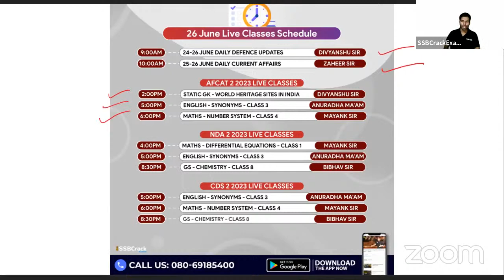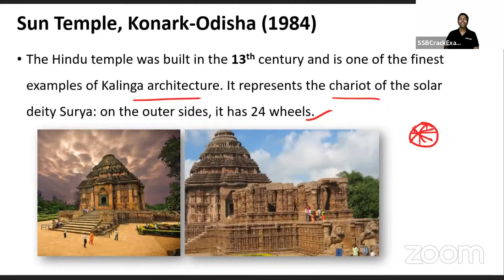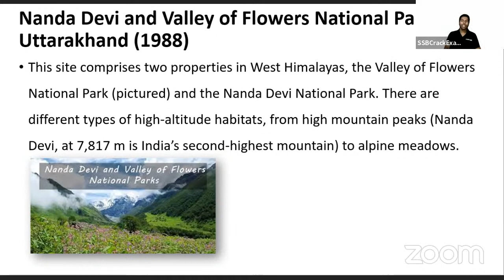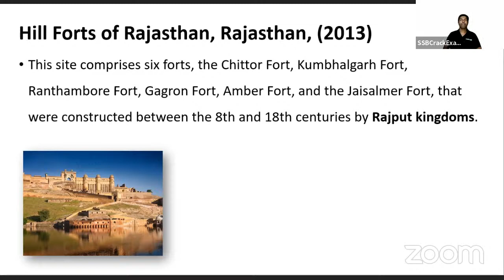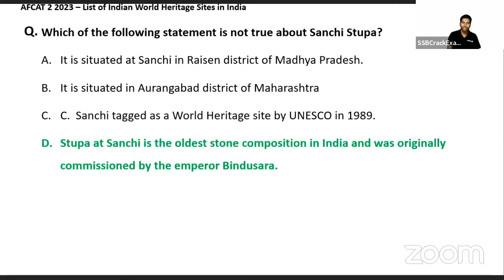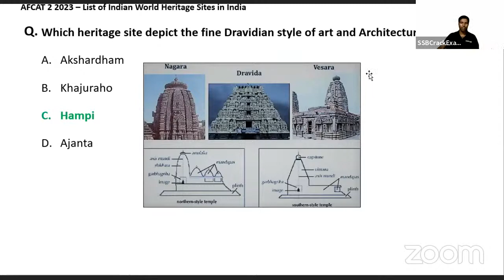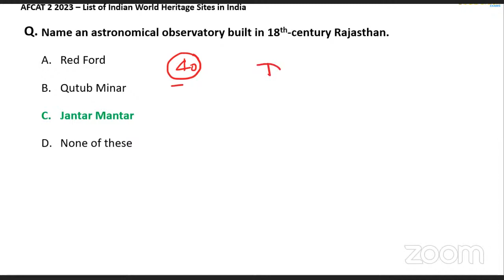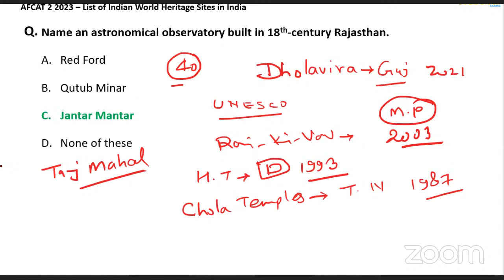AFCAT 2 2023 Exam Static GK Live - List of World Heritage Sites in India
Live classes for the AFCAT 2 2023 Exam are being given, and each of these classes is highly interactive. The candidates do not need to travel; they can watch the classes from the convenience of their own homes. The live classes are designed to be interactive so that candidates are more actively engaged and so that there is less of a chance of candidates having any questions or concerns about any of the topics that are covered. It also helps candidates improve their communication skills, which is another important quality required in candidates for this exam. This exam places a strong emphasis on candidates’ communication skills. Join Us Live and Crack AFCAT 2 2023 Exam.